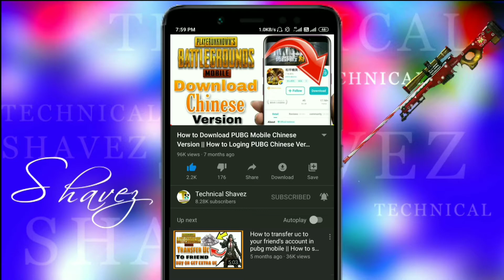How to Leave Clan After PUBG Update | How to Leave Clan in PUBG Mobile | Leave Clan After 1.0 Update